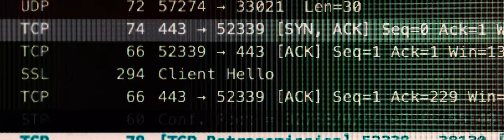The Age of the Fourth Industrial Revolution | World Economic Forum